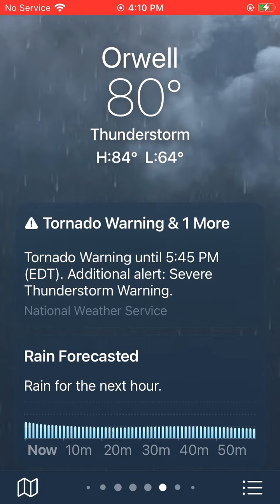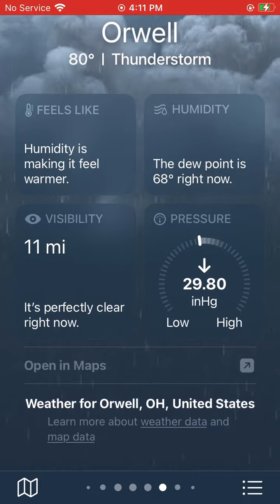TORNADO WARNING ⚠️ In Orwell Ohio